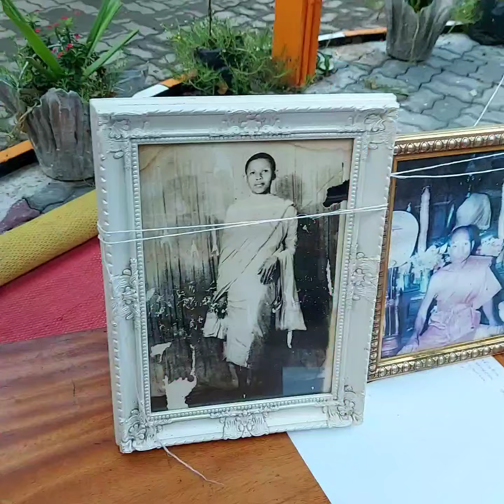วัดโพธิ์ทองสวายจีก ''ทำบุญลานธรรม สร้างใหม่'' สาธุ ก็ได้บุญ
วัดโพธิ์ทอง
วัดสวายจีก
หลวงตาบวน เจ้าอาวาส ณ ปัจจุบันนี้
บ้านสวายจีก
ทำบุญ ตักบาตร ใส่บาตร
ทำบุญ9วัด

🔆วันนี้วันพระใหญ่ (สาทไทย)พร้อมฉลองลานธรรมใหม่ พ่อแม่พี่น้องเลยมาทำบุญกันหลาย ใครที่ไม่ได้มาในวันนี้ อยู่ต่างจังหวัด ช่วงโควิด ถ้าเห็นคลิปภาพ ก็ สาธุ สาธุ สาธุ เอาเน้อ...